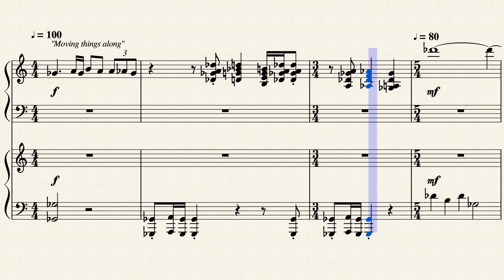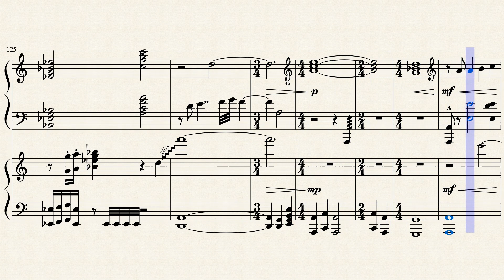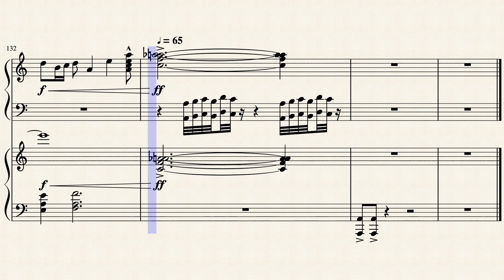Moving things Along (Enter Lord Vader) by John Williams on Piano (Musescore)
This track is part of the ninth part of the film "Star Wars Episode III: Revenge of the Sith", when Darth Sidious Declares his Empire.

This track is played when Anakin flies to Mustafar, and Obi-wan and Yoda enter Coruscant. We hear the once off Mustafar Theme, the Imperial March, part of the "End of the War" theme, and the Force Theme.

This track appears in the Clone Wars missions in the 2005 video game "Star Wars Battlefront 2", as a space battle theme, and also an "Into Battle" track.

This track appears in the OST album under the title "Enter Lord Vader".

Also, I would Like to thank Film Score Media for providing a complete (as far as we can get) collection of the soundtrack for "Revenge of the Sith", as well as the Prequel Trilogy in General. Check out his Channel Here: